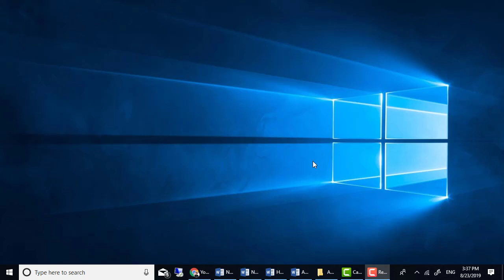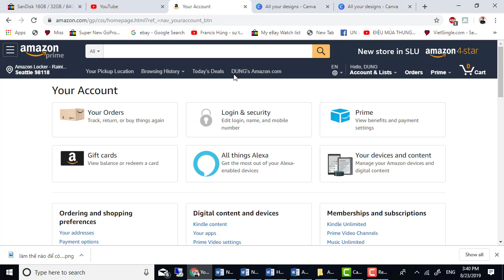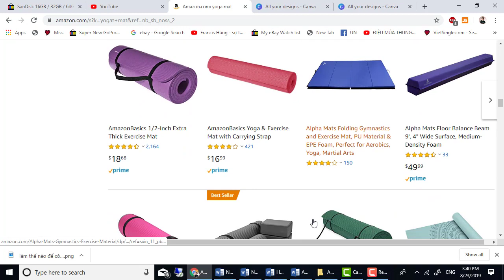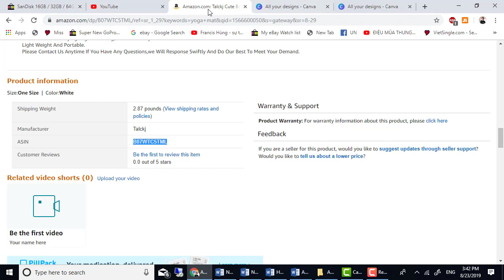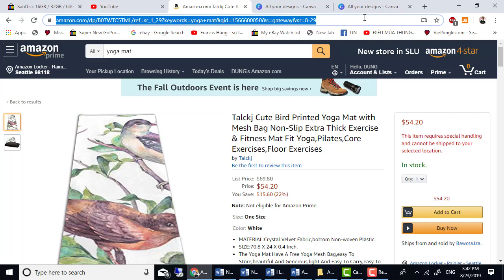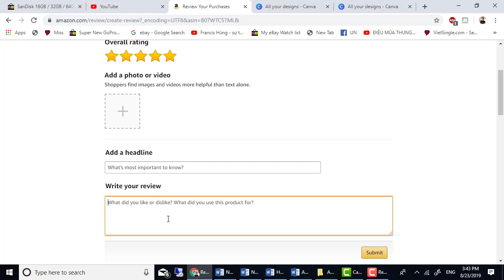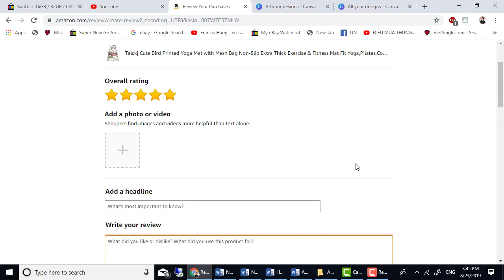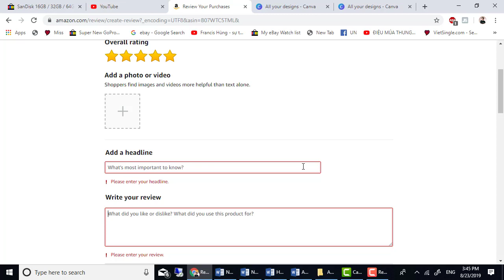HOW TO GET AMAZON REVIEWS FAST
Làm thế nào có reviews đầu tiên nhanh trên Amazon

Kinh doanh FBA Amazon, sales và reviews ban đầu là điều quan trọng nhất để sản phẩm bạn lên thứ hạng ranking. Sau đó thì sp đó của bạn mới có thể lên những trang đầu trong Amazon.

Đây là 1 trong những cách bạn có thể áp dụng.

Chúc những bạn kinh doanh FBA Amazon có được những views đầu tiên và thành công trên Amazon!

Link review: